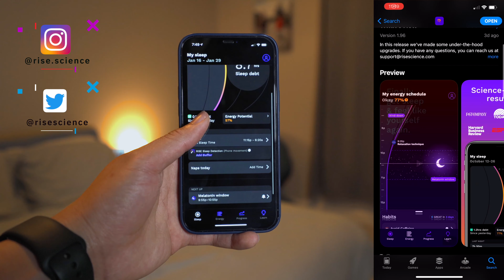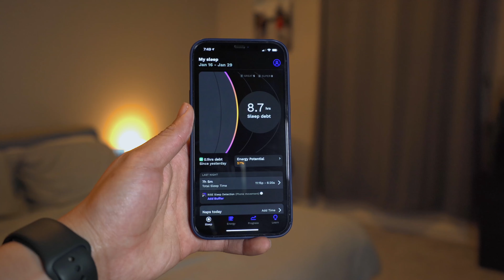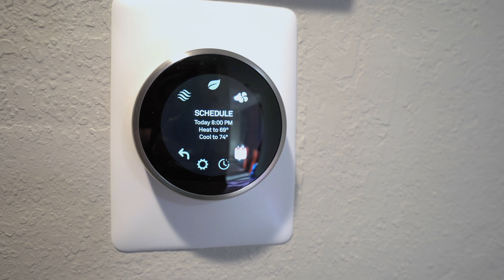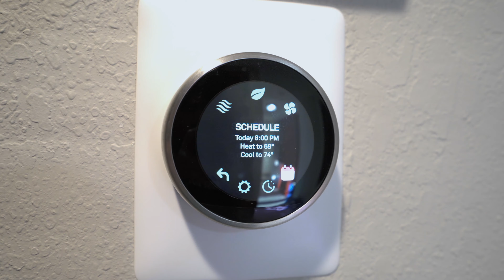5 Quick Tips for Improving Sleep When Stressed or Anxious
The RISE app for better sleep and daily energy helps you get more sleep to boost your focus and productivity, and feel better each and every day. to get 40% off an annual RISE membership + a 7-day free trial.

Check out my new Merch line, and DM me a selfie on Instagram for a chance to be featured at the end of one of my videos or on my Instagram story

I have a ton on my plate at any one given time, to the point where sleep has really been something that has been sacrificed in my life. However, as my responsibilities increased with my start ups, business ventures, school, and relationships, my day-to-day was getting too heavily affected. So over the last year or so, I made a deliberate effort to learn my sleeping habits as much as possible, and increase the quality of sleep that I get on a night to night basis.

Sleeping Masks:

Main camera
Secondary camera